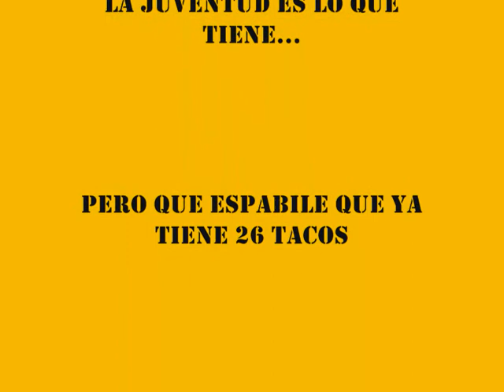Tomas descartadas Lego Technic Front Shovel Caterpillar 6090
Nada unos vídeos que no puse en el final, está en castellano que lo hablo y lo escribo algo mejor que el inglés...